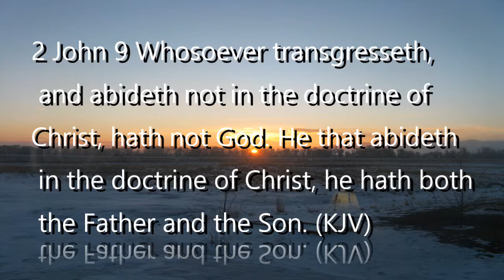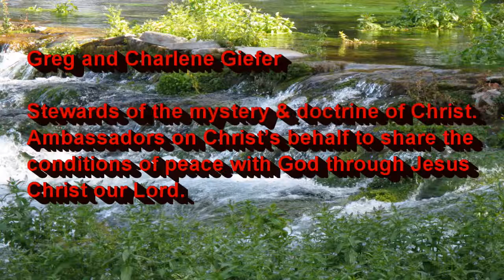Short Work 2018-10-12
The last days; the Lord said he would do a short work.